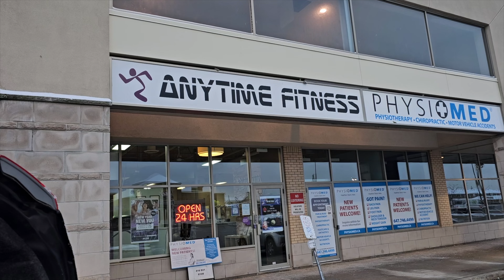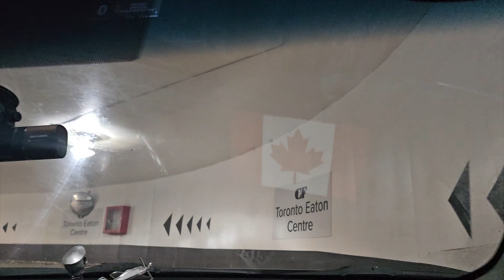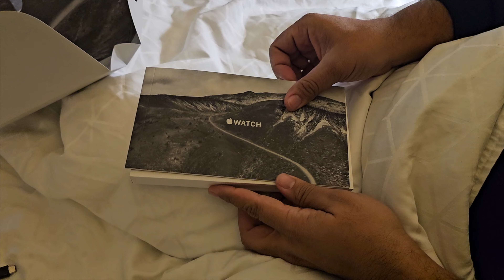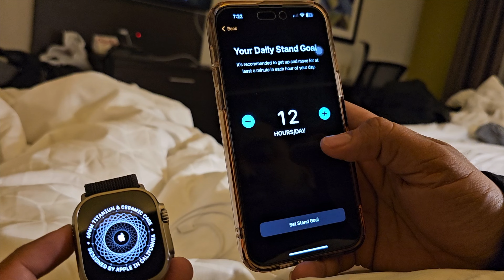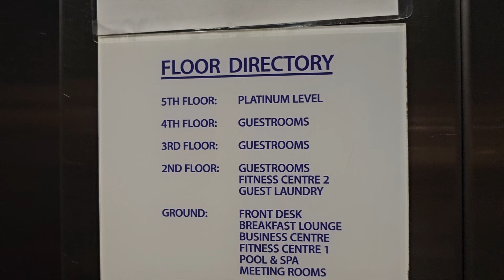#282: New Year pe kya kya kia ● Pal ko mila Gift ● 36 hour ka reset tha to Hotel me chale gaye